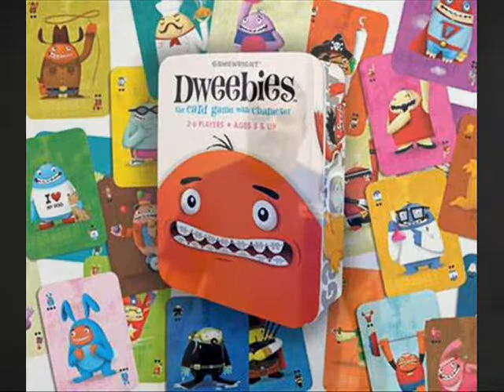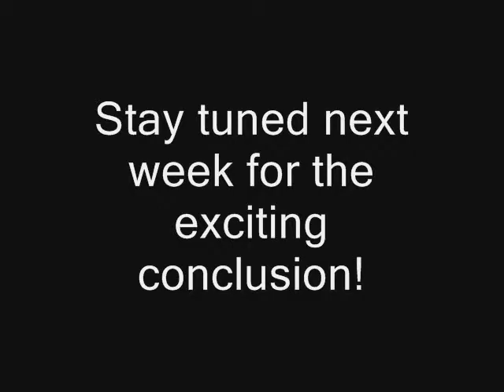World at Play Games Weekly: 10-22-10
This is part of a series of videos where we cover news about the toys, games, and other fun things we sell. In this episode

-And Vern reveals how bad Noah can be at hosting!

Remember to leave comments on this video and/or on our Facebook page! We'd love to hear your ideas for future videos, including products you'd like us to feature and skits you'd like us to do!